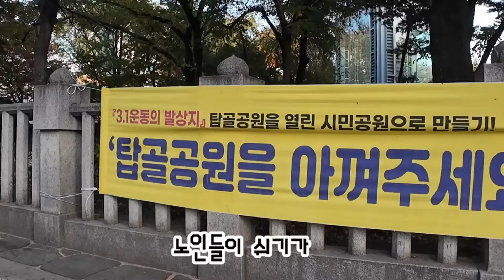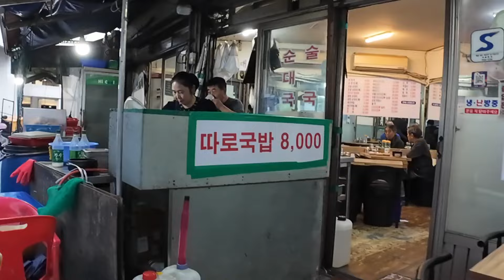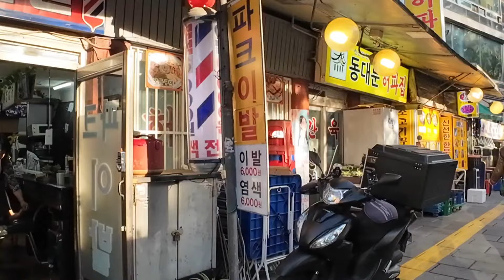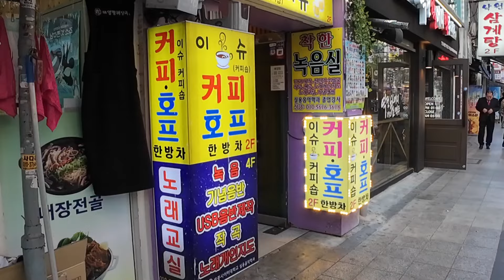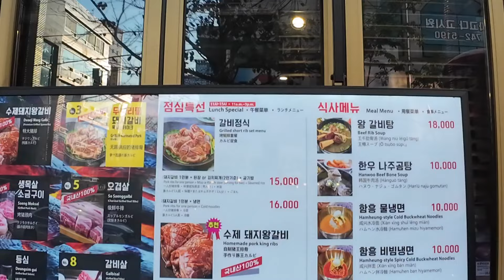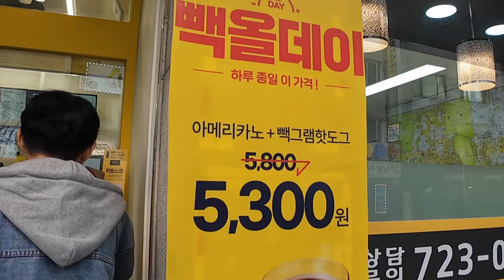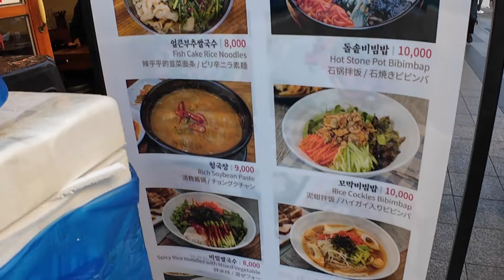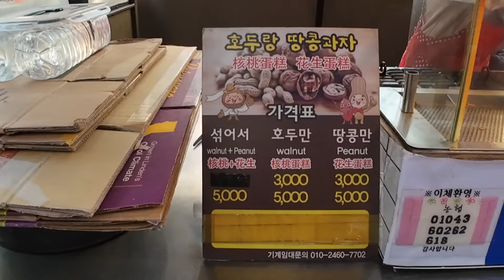노인들의 성지 가성비탑 먹거리 최고의 휴식처 탑골공원 뒷골목길 산책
Hello. This is manmande.
Today, I walked around Jongno 3-ga Tapgol Park, which is called the holy land of the elderly. Hongdae Street.
Let's go on a virtual trip together.
Filming date: Tuesday, November 5, 2024
Weather: Cloudy
Temperature: 15℃
안녕하세요. manmande 입니다.
오늘은 노인들의 성지.홍대거리라고 불리는 종로3가 탑골공원 주변을 산책했습니다.
같이 랜선여행을 떠나보시지요.
촬영일자: 2024년 11월 5일 화요일
날씨: 흐림
온도: 15℃